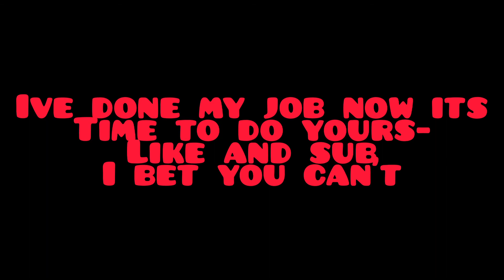Oh so you're a Hacker? Ban yourself